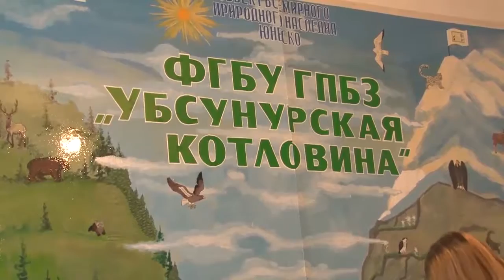Заповедник «Убсунурская котловина»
Подвели итоги детского республиканского конкурса новогодних подделок «Елочка, живи». В преддверии нового года сотрудники заповедника предложили детям альтернативу живой срубленной елке, и создав свою новогоднюю красавицу. В конкурсе принимали участие воспитанники детских садов, школ и других образовательных учреждений республики. Подделка должна была быть красочной, аккуратной, а самое главное креативность. Всего на конкурс было представлено около 100 работ–в двух номинациях: "Сила природы" и "Вторая жизнь".